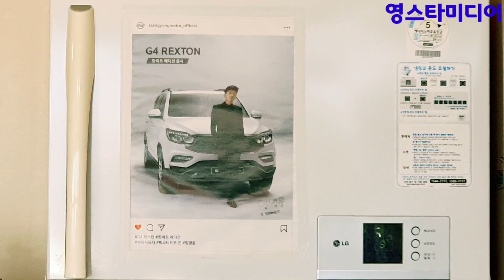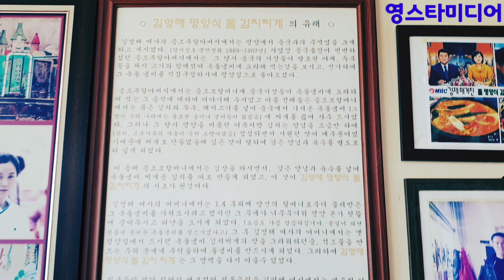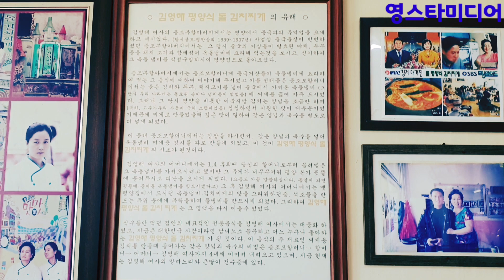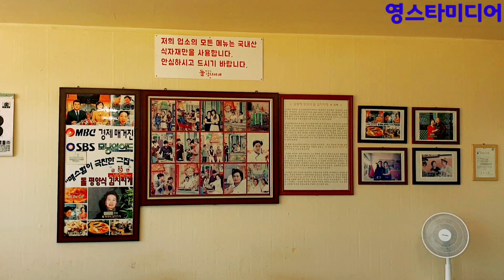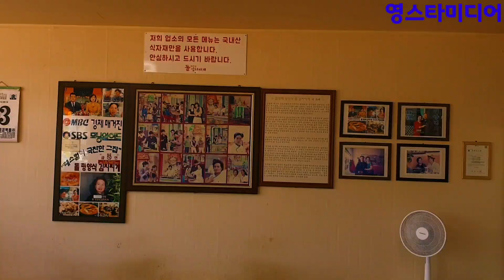임영웅🔊 포천에~ 소문듣고 찾아간 그곳~ 히어로 싸인발견 ...? 7월25일